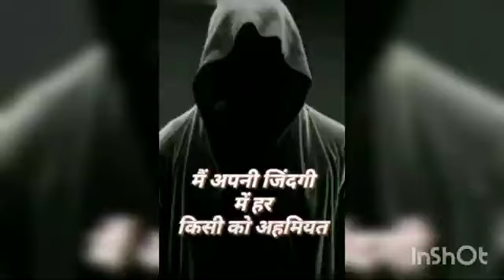Attitude new #2020 tiktok whatsapp Shayari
Sikndar_kumar_goswami please sasbcrib my channel and like my video and share my video please support me 🙏🚩